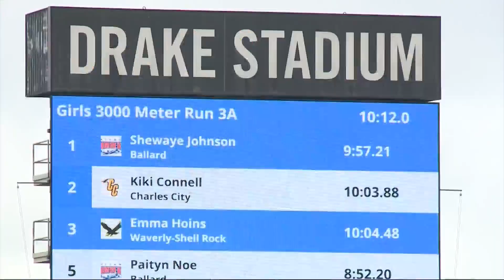State Track: Johnson and Mueller Pull Away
Class 3A track